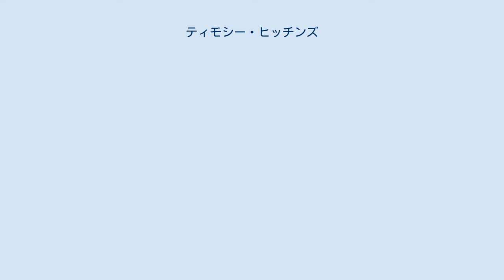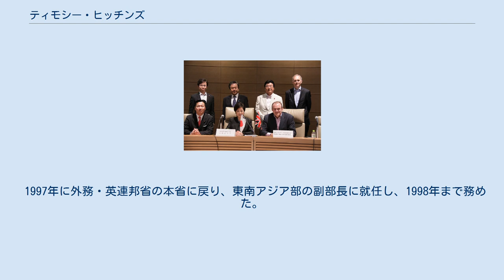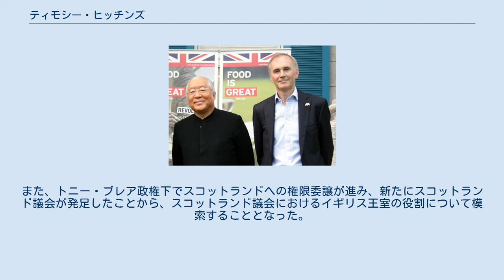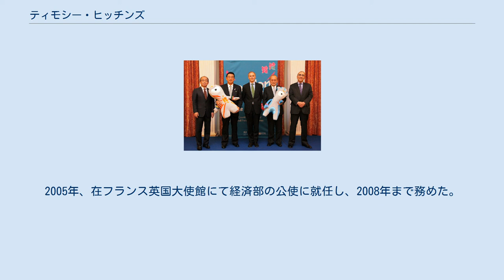ティモシー・ヒッチンズ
ティモシー・マーク・ヒッチンズ（Timothy Mark Hitchens、1962年 - ）は、イギリスの外交官。
 在フランス英国大使館経済部公使、外務・英連邦省欧州政治担当局長、外務・英連邦省アフリカ担当局長、駐日英国大使などを歴任した。
 1962年に生まれた。
ケンブリッジ大学に進学し、英文学を専攻した。
なお、ケンブリッジ大学でのカレッジは、クライスツ校に在籍していた。
1983年にケンブリッジ大学を卒業し、同年、外務・英連邦省に入省した。
 2012年2月8日、庶民院議員ヘンリー・ベリンガム（中央）、王立国際問題研究所所長ロビン・ニブレット（右）と 2012年12月21日、信任状捧呈式に際して宮内庁式部官長小田野展丈（左）と 1984年から1985年まで、日本語を学んだ。
同年より1989年にかけて、日本の駐日英国大使館に勤務し、経済部にて二等書記官を務めた。
日本語を話せることから、駐日英国大使館では通訳官も務めた。
1989年から大蔵省の欧州部に出向することとなり、1991年まで務めた。
その後、1991年から1995年まで、欧州担当閣外大臣の下で秘書官を務め、マーストリヒト条約の交渉や批准を担当した。
また、イギリスは1992年に欧州連合の議長国となったため、それに関する業務も担当した。
1994年からは外務・英連邦大臣のスピーチライターも務めることになり、ダグラス・ハードの下で仕えるとともに、同時にアジアの諸課題も担当することとなった。
1995年よりパキスタンに渡り、在パキスタン英国高等弁務官事務所の政治部にて部長に就任した。
パキスタンでは核兵器開発計画やミサイル開発計画、さらに周辺ではカシミール紛争といった問題も抱えており、それらに関する業務に携わった。
 1997年に外務・英連邦省の本省に戻り、東南アジア部の副部長に就任し、1998年まで務めた。
1998年から2002年にかけては、王室府において、女王付副秘書官を務めた。
エリザベス2世が2002年に即位五十周年を迎えたため、それに纏わる祝賀行事などを担当した。
また、イギリス連邦を構成するオーストラリアにおいて、王制を廃止し共和制への移行を求める気運が高まったことから、この動きへの対応に苦慮することとなる。
1999年には、君主制廃止を問う国民投票が行われる事態となったが、このときは僅差で君主制の存続が決まった。
また、トニー・ブレア政権下でスコットランドへの権限委譲が進み、新たにスコットランド議会が発足したことから、スコットランド議会におけるイギリス王室の役割について模索することとなった。
 2002年から2003年までは、危機対応チームのチーム長を務めた。
その後、2003年から2005年にかけ、外務・英連邦省のアフリカ（赤道地域）部の部長として、アフリカの西部、中央部、東部の国々を担当した。
2005年、在フランス英国大使館にて経済部の公使に就任し、2008年まで務めた。
その後、本省に戻り、欧州政治担当局長に就任し、ヨーロッパの在外公館を束ねるとともに、欧州連合域外の政策も担った。
2010年にはアフリカ担当局長に転じ、イギリスとアフリカの国々との関係を担当した。
また、2012年より、外務・英連邦省の幹部委員会に名を連ねている。
同年、駐日本国英国特命全権大使に就任することが決定した。
同年12月21日に皇居に参内し、信任状捧呈式を経て正式に着任した。
 これまでの業績に対しては、ロイヤル・ヴィクトリア勲章の勲四等が授与されている。
また、2012年には、聖マイケル・聖ジョージ勲章の勲三等が授与されている。
 2013年8月28日、服部栄養専門学校校長服部幸應（左）と 2013年9月7日、クリケット親善試合にて福島県南相馬市市長桜井勝延（右）と 2013年5月30日、エネルギー・気候変動大臣エド・デービー（前列右）、地球環境国際議員連盟所属議員らと 2012年12月13日、東京都副知事秋山俊行（左端）、日本オリンピック委員会専務市原則之（中央左隣）、日本パラリンピック委員会委員長鳥原光憲（中央右隣）、日本駐箚ブラジル特命全権大使マルコス・ガウヴォン（右端）と